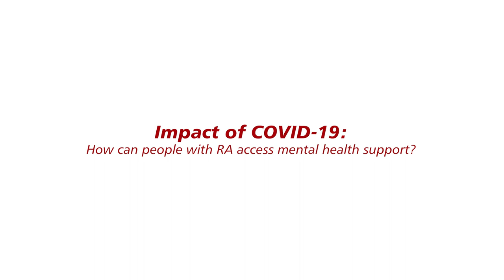How can people with RA access mental health support?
Dr. Vivian Bykerk and Dr. Susan Bartlett discuss where people with rheumatoid arthritis can access support for their mental health and discuss the different options available.